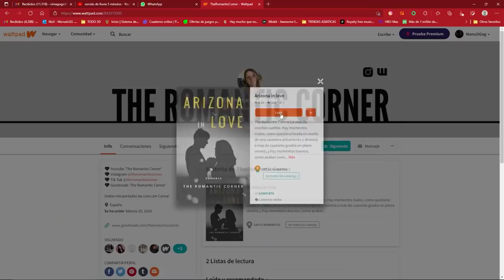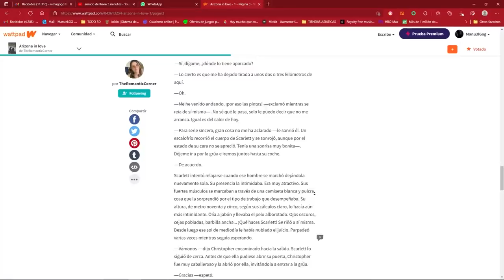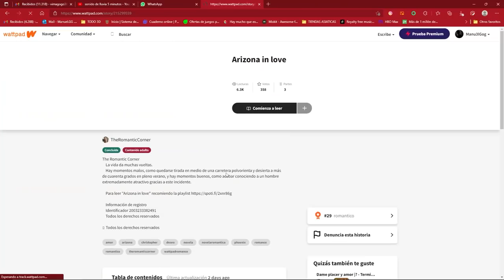🇲🇽 REACCIÓN a ESCORPIÓN DORADO y BRANDON MORENO 😲 al VOLANTE *HUMOR MEXICANO*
🎶MÚSICA🎶
ryn - Impatient (Original Mix)